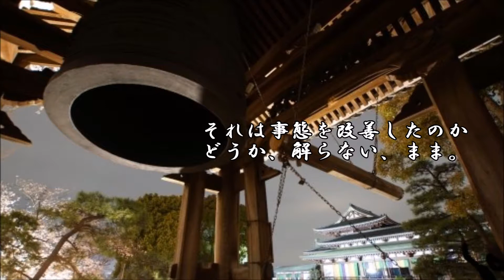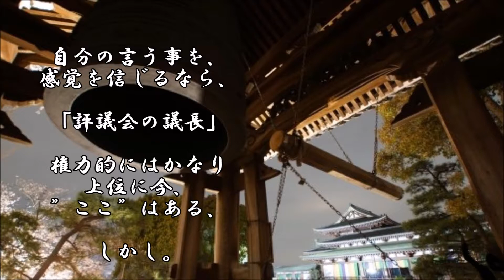ショートサーキット出張版読み上げ動画4219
「中華思想の皇帝」それは、最悪の結末に至った、気はしたが。
それはまだ、続いていたのだろうか。或いは、続いていた、か。

素材著作
風景